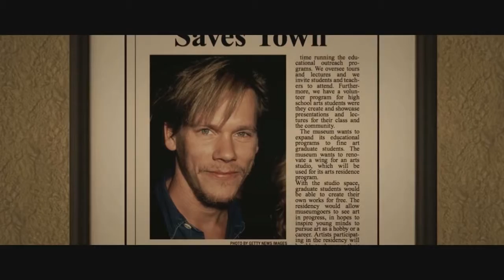TREMORS SEASON 1 Official Trailer (2018) Kevin Bacon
TREMORS SEASON 1 Official Trailer Movie HD in theatre 2018.